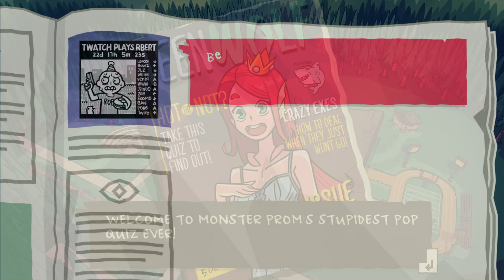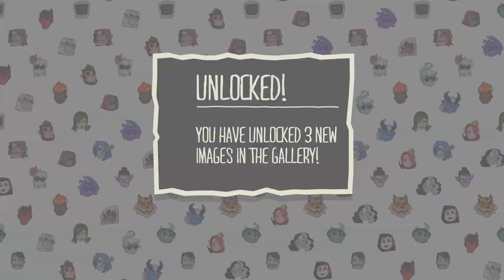Getting A Date, Episode 4: Fire and Water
So, today I aim for a slightly fishy relationship as Amira, the fire elemental(djinn? efreet?) of the cast. Can we get that date to prom this time? Let's find out!

High school was never this much fun!